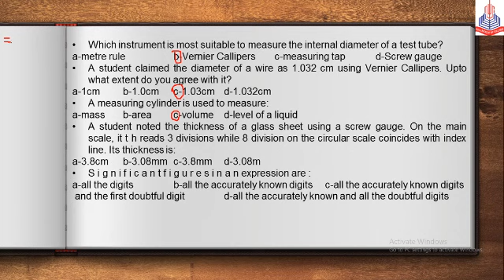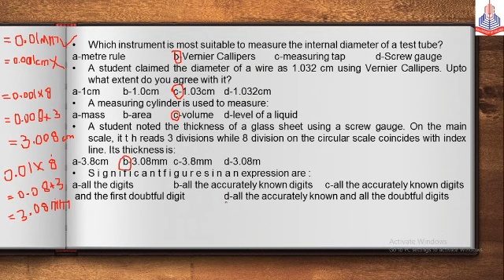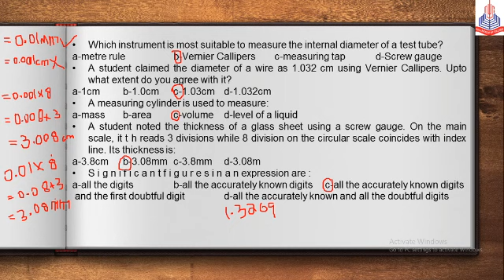Physics 9th N 1 unit # 1 Exercise part 2(08_04_2020)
Solution of